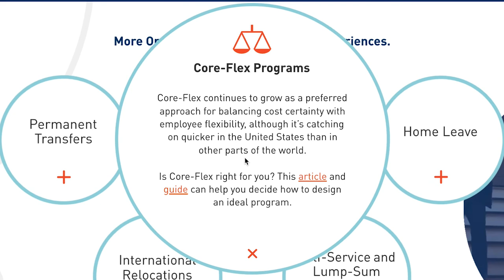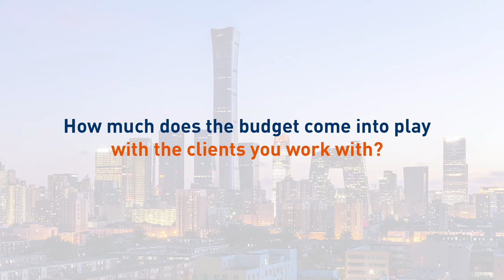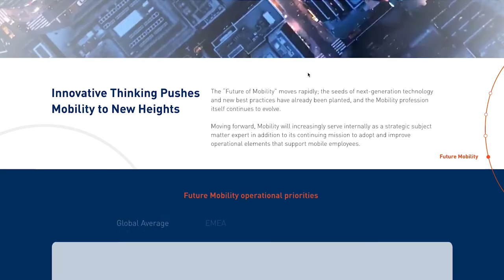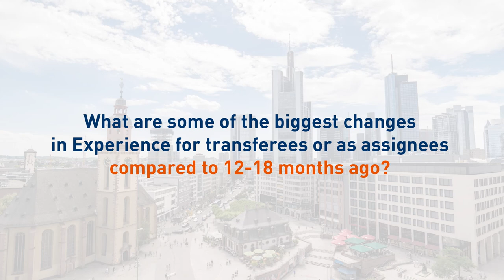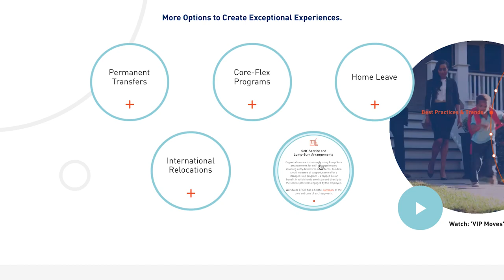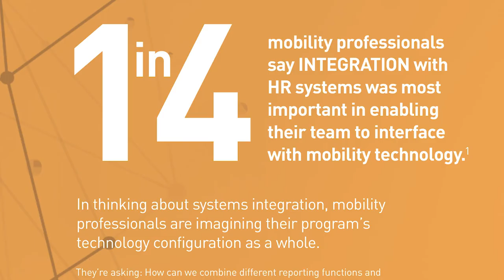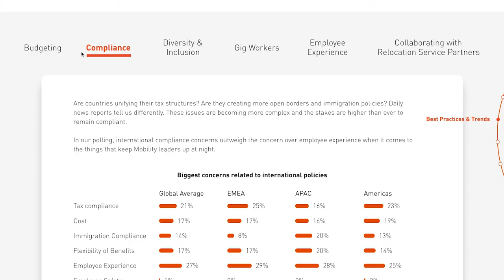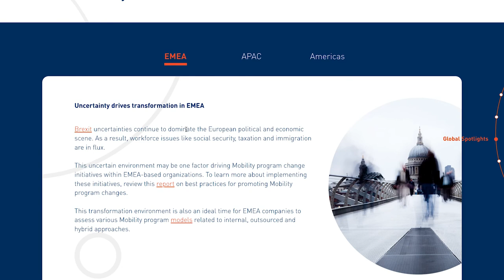The Annual State of Mobility Report 2020: Panel Discussion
A recap of the live panel session recorded at insideMOBILITY® Atlanta 2020.